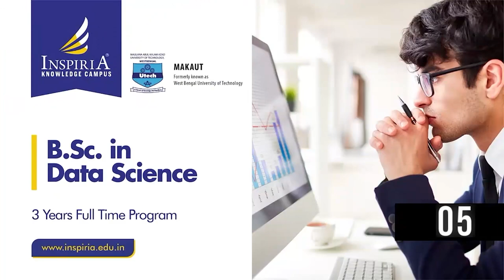'KPG needs separate political identity, proportionate representation in GTA: No slip of tongue this'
'Kalimpong needs separate political identity, proportionate representation in GTA: No slip of tongue this'
MLA Ruden Sada Lepcha tells Pramod Giri in this Exclusive Interview